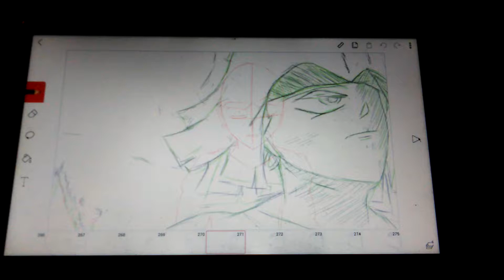Oof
Mistakes have been made